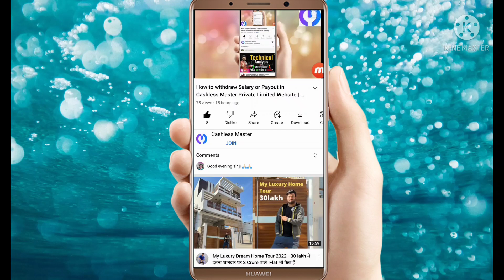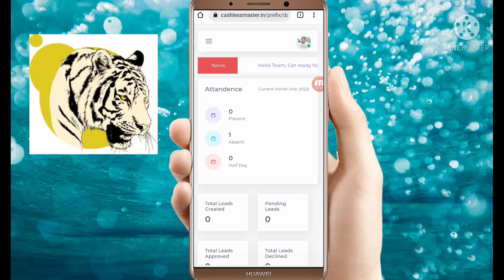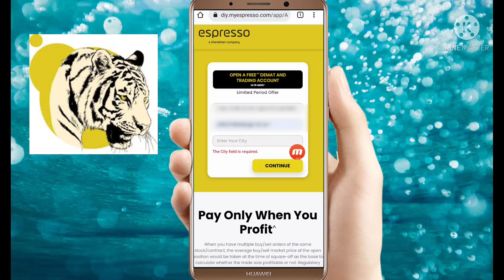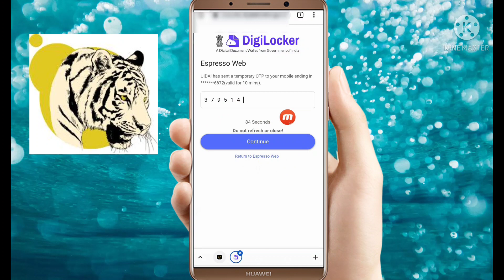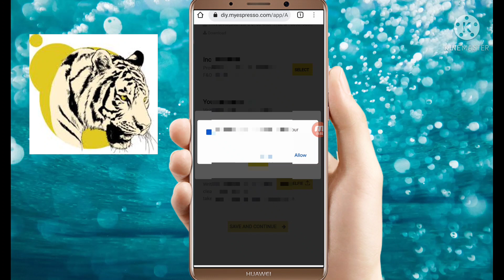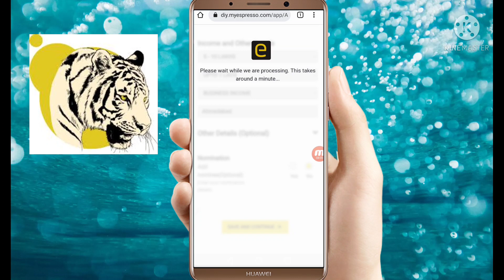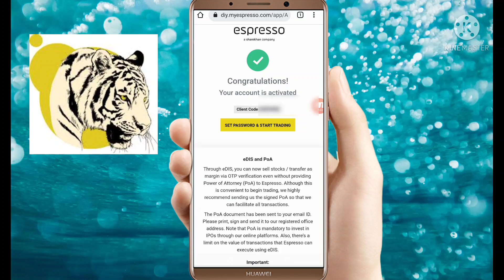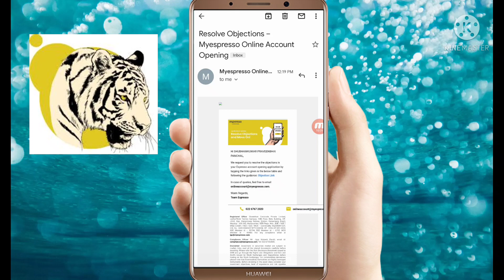How to Open My Espresso Sharekhan Account Online | My Espresso Sharekhan Demat Opening & Payout 2022